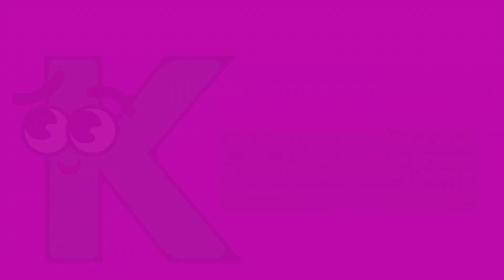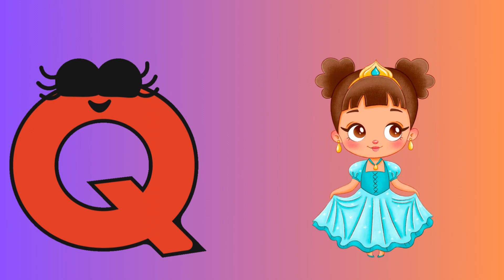ABC song | a for apple | nursery rhymes | abc phonics song for kindergarten